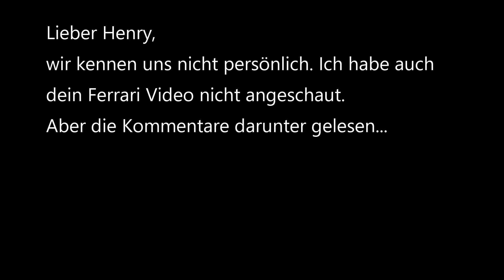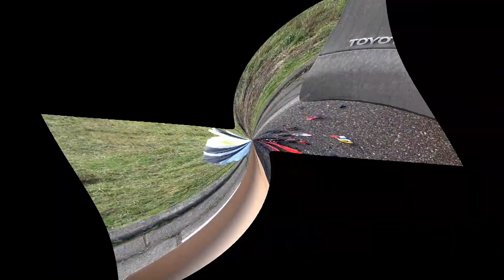[SATIRE nicht für kleine Kinder!] LEGO Technic 42125 Ferrari: Wirklich das schlechteste Set?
Lieber Henry (Klemmbausteinlyrik) wir kennen uns nicht persönlich. Ich habe auch dein Ferrari Video nicht angeschaut. Aber die Kommentare darunter gelesen… bitte diskutiert sachlich, jede Meinung ist willkommen: Darum habe ich dieses ganz bewusst "überzeichnete" Video aufgenommen!